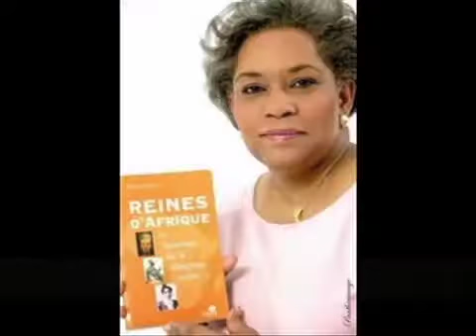Pelemou.mov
Vitamine F est le nom d'artiste de mon neveu qui chante et danse.